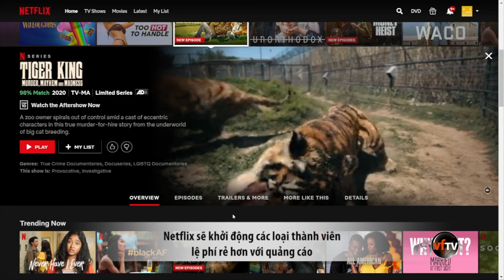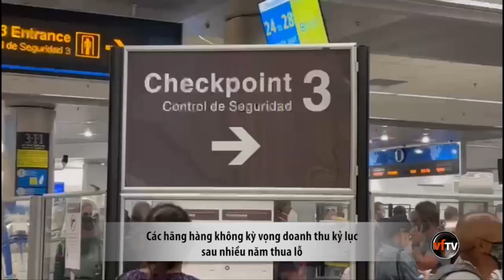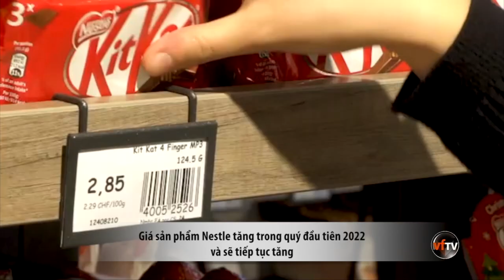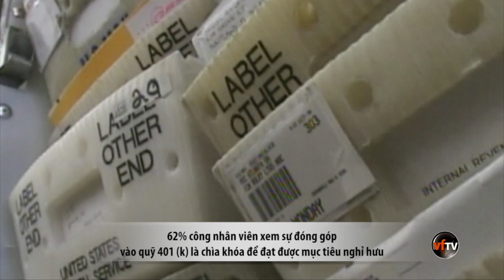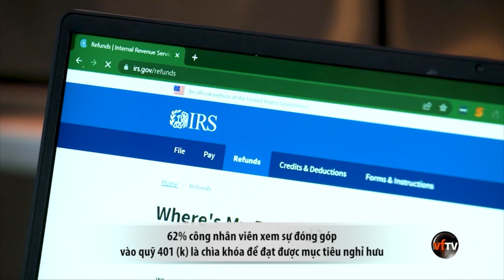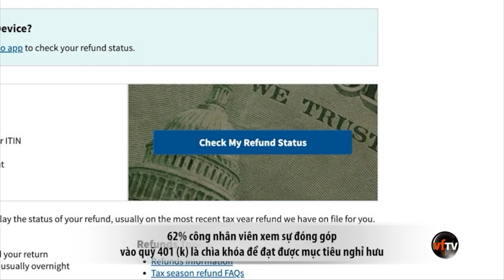Thanh Thảo Show | April 22, 2022 | Tin Tức Tài Chánh Trong Tuần